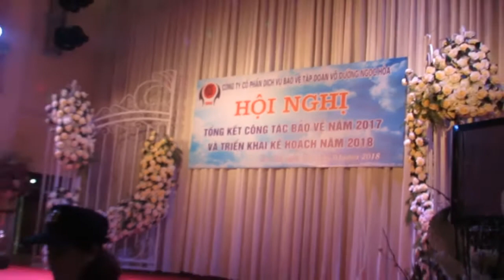Chi nhánh tập đoàn võ đường Ngọc Hòa Lào Cai tổng kết năm